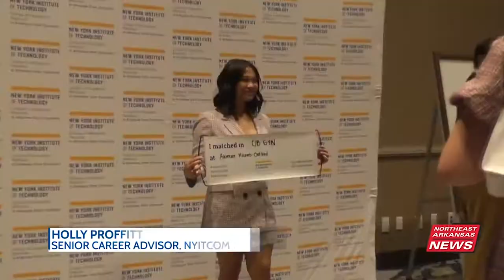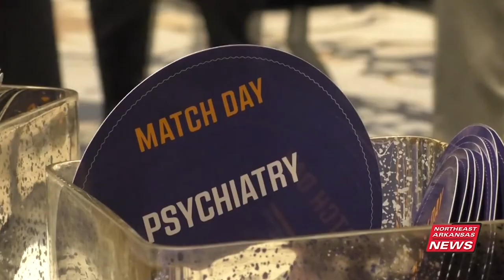NYIT celebrates Match Day for Class of 2022